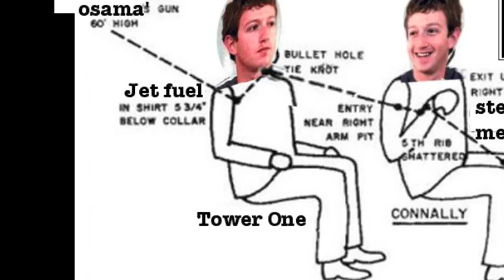FMOO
Four Minor Operators Only
Fix Mini Onyx Occultations
Fine Mary Orc Ogre